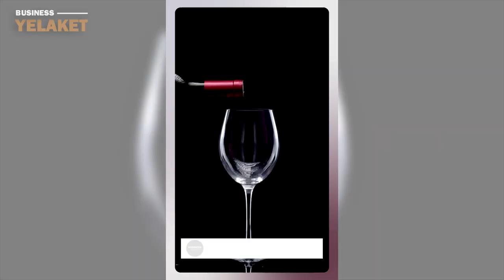Սարյան փողոցի լավագուն 3 գինետները / Gini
Երևանն աշխարհի ամենահին քաղաքներից է: Այստեղ կարելի է տեսնել տարբեր ժամանակաշրջաններին պատկանող շենքեր, մշակույթ և այլն: Այստեղ ամեն փողոց ունի իր հետաքրքիր կոլորիտը, դա է պատճառը, որ օտարերկրացինը դժվարությամբ են հեռանում Երևանից։

Մանրամասն՝ տեսանյութում